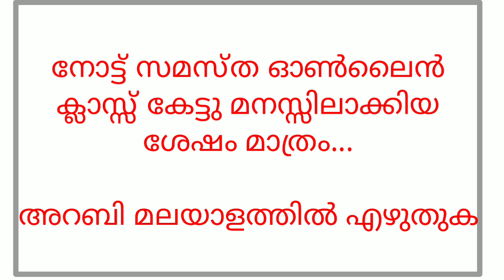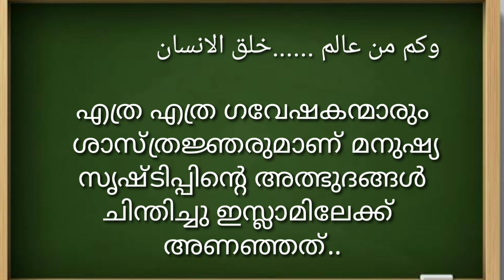സമസ്ത ഓൺലൈൻ മദ്‌റസ ക്ലാസ്സ്‌ കേട്ട ശേഷം നോട്ട് എഴുതാം. പത്താം ക്ലാസ്സ്‌ ദുറൂസ് പാഠം 1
പത്താം ക്ലാസ്സ്‌ ദുറൂസുൽ ഇഹ്‌സാൻ പാഠം 1.അർത്ഥം

ഇതിൽ നോട്ടിന്റെ ഭാഗത്ത്‌ ഇരുപത് മില്യൺ എന്നുള്ള ഭാഗത്ത്‌ രണ്ട് മില്യൺ എന്ന് ആയിട്ടുണ്ട്.. ഇരുപത് മില്യൺ എന്നാണ് ശരിയായത് അഥവാ രണ്ട് കോടി...